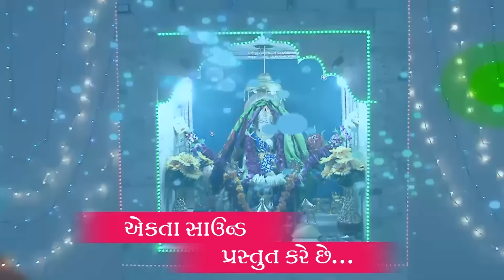Dashama Aarti || Jignesh Kaviraj,Tejal Thakor || DJ Dashama Na Dhame Laito Bale || FULL HD VIDEO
Presenting : Dasha Maa Ni Aarti - Char Char Dhamni Dashamani Aarti By Jignesh Kaviraj & Tejal Thakor

☼Album : DJ Dashama Na Dhame Laito Bale
☼Singer : Jignesh kaviraj, Tejal Thakor
☼Video Directer : Mayur Mehta
☼Producer : Ramesh Patel
☼Label : Ekta Sound